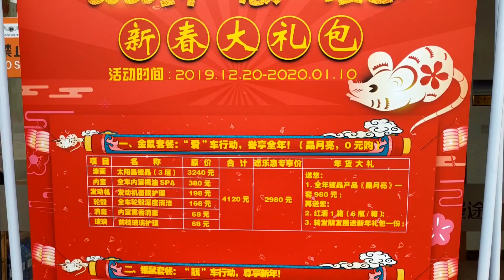Woskowanie za 60zł Chiński Samochód Autospa Woskowanie Chińskie Auto Centrum ep4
Chiński samochód. Przygotowanie auta na dłuższą trasę. 1,5 godzinny materiał skrócony do 8 minut. Lakier po woskowaniu jest odporniejszy na uszkodzenia a auto można bez problemu opłukać do czysta. Jedna warstwa wosku w zależności od użytkowania utrzymuje się od 1 do 3 miesięcy. Na rynku w Chinach występują różne typy wosku oraz folii zabezpieczających, ale biorąc pod uwagę łagodne warunki klimatyczne, dobre drogi oraz średnią klasę mojego samochodu to nie sądzę, aby droższe wariacje zabezpieczające lakier były w tym przypadku konieczne.